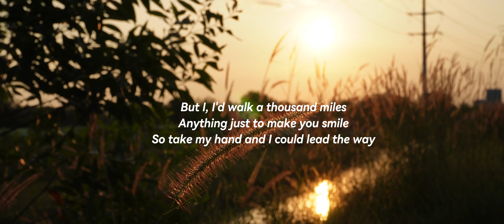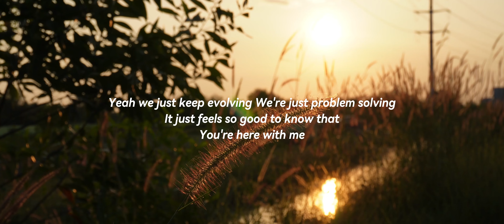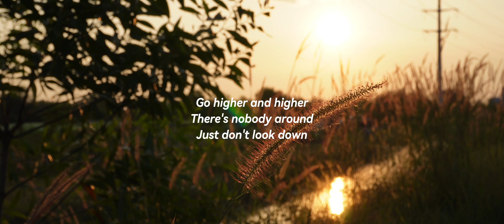what a feeling by Patrick Hizon, Jesse Barrera ( cover )